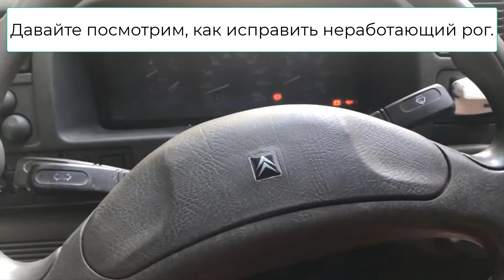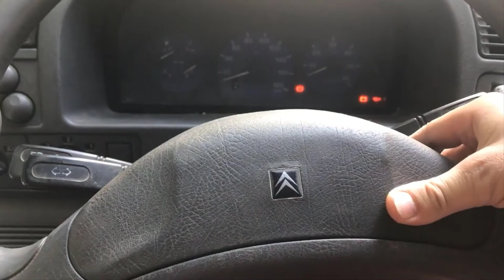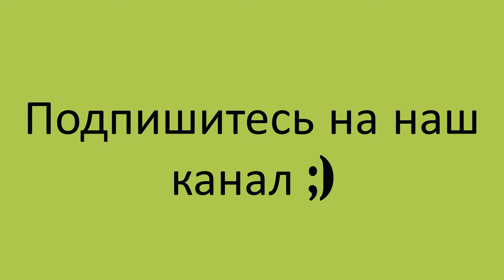Как починить клаксон в Citroen Jumper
Учебное пособие, объясняющее, как починить гудок в Citroen Jumper. Это также справедливо для Peugeot Boxer и Fiat Ducato.